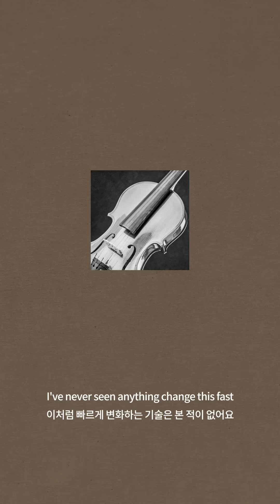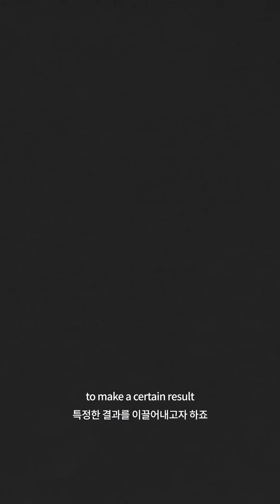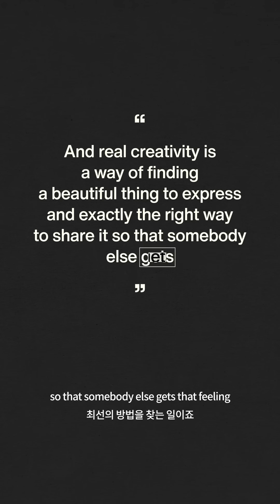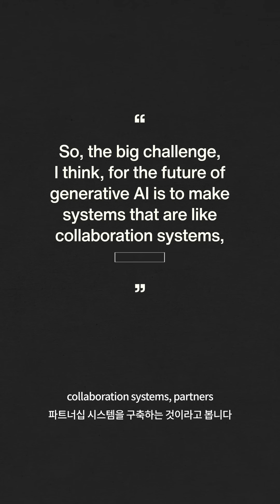Be Creative Human | EP.1 창의에 도전하는 AI | 엔씨소프트(NCSOFT)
시를 짓는 AI를 창의적이라고 할 수 있을까요? 생성형 AI의 등장으로 인간 고유의 능력으로 여겨졌던 창의성이 도전받고 있습니다. 엔씨소프트의 콘텐츠 시리즈인 Be Human은 생성형 AI와의 공존 시대에 인간의 역할을 탐구합니다. 인류가 유례없는 문명의 대전환을 맞이한 지금 AI를 바라보는 새로운 관점을 제시합니다. ‘미국의 가장 혁신적인 작곡가'로 불리는 MIT 미디어랩의 토드 마코버(Tod Machover) 교수는 생성형 AI가 과거에 없던 새로운 결과물을 만들어 낸다는 점에서 창의성을 지녔다고 이야기합니다. 오늘날 창작자의 눈으로 바라본 창의의 본질은 무엇인지 토드 마코버 교수의 생각을 들어봅니다.

Can we consider AI that writes poetry as creative? The emergence of generative AI is challenging the notion of creativity as a unique human ability. Be Human is a content series that explores the role of humans in the era of coexistence with generative AI. It presents a new perspective on AI in the current era of unprecedented civilization transition. Professor Tod Machover, known as 'America's most innovative composer' from MIT Media Lab, argues that generative AI possesses creativity in the sense that it produces novel outcomes that did not exist in the past. Today, let's hear Professor Tod Machover's thoughts on the essence of creativity from the perspective of a creator.